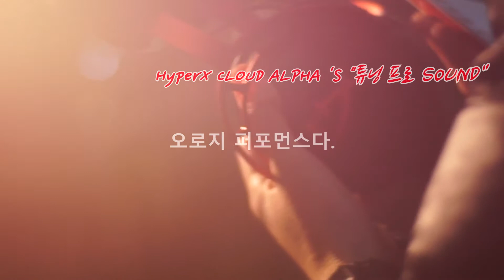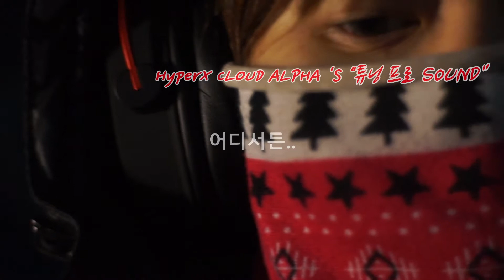킹스톤 HyperX Cloud ALPHA (GTM코리아)